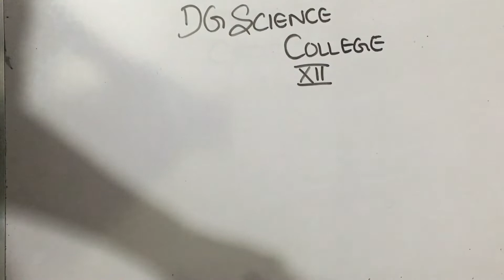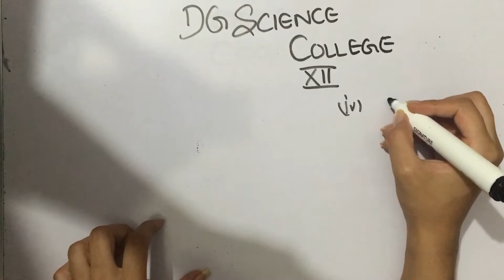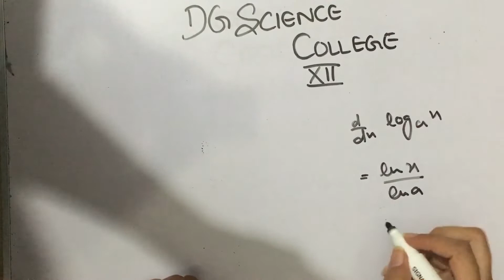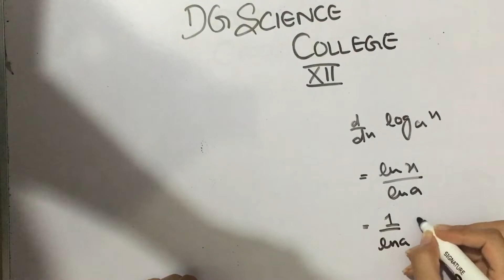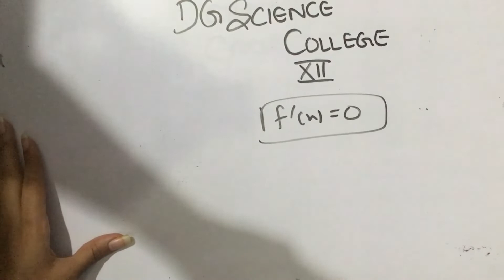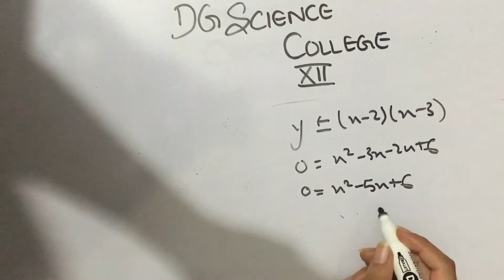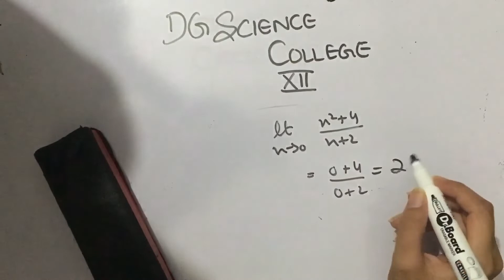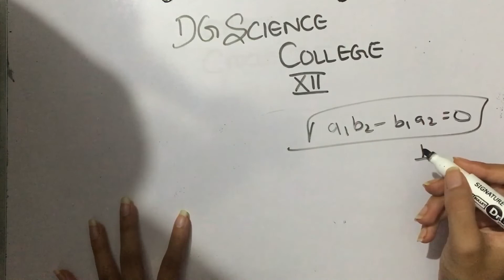DG science college XII maths MCQ part 1